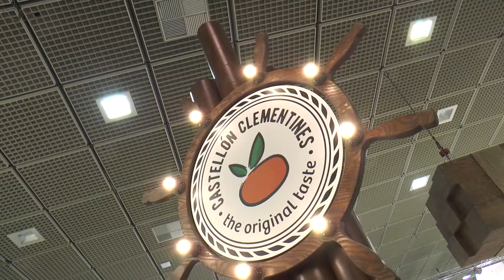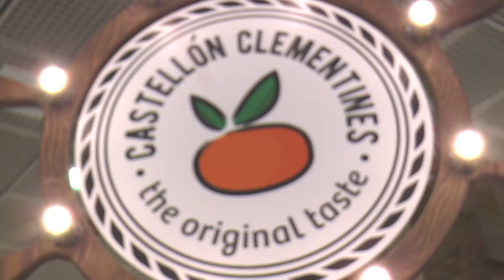Moliner en la Feria de Frutas y Hortalizas de Berlín